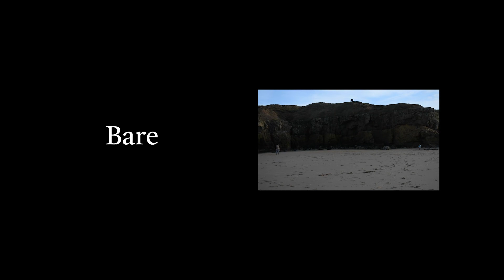Bare - A student short film - A level film studies - By Emily Johnson